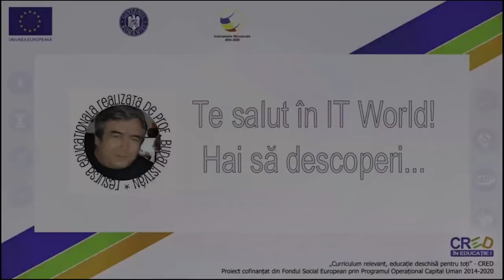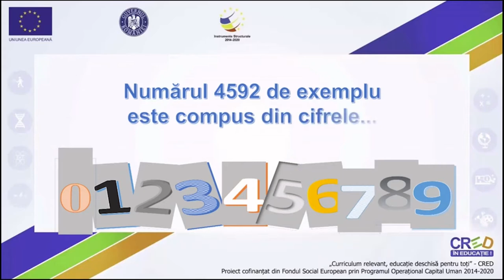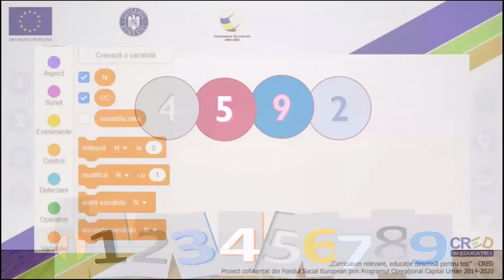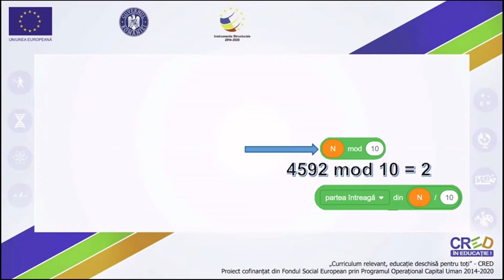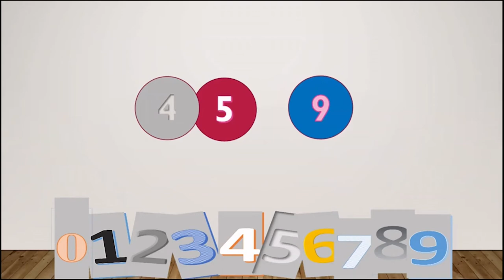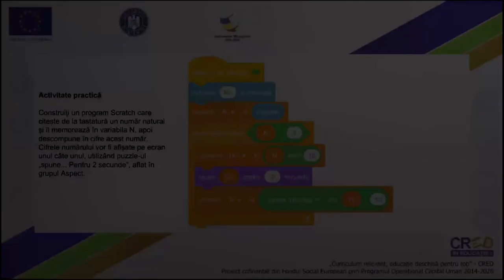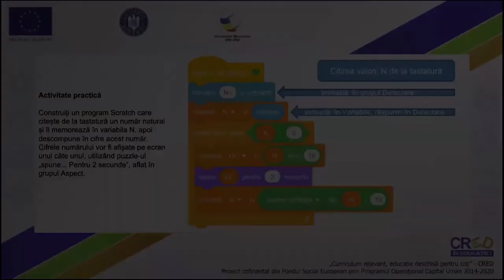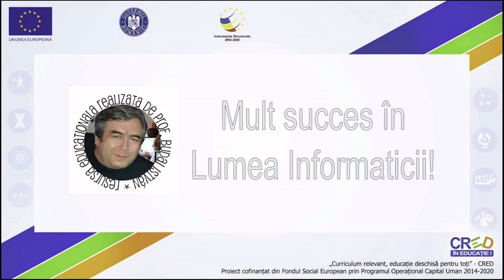Cifrele unui număr natural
În acest material se prezintă:
•        noțiunea de cifră vs. număr
•        obținerea ultimei cifre ca rest al împărțirii la 10
•        eliminarea ultimei cifre cu ajutorul împărțirii la 10
•        utilizarea unei structuri repetitive pentru obținerea cifrelor unui număr citi de la tastatură
Resursa poate fi folosită în semestru II, clasa a VI-a, și susține formarea competențelor specifice vizate.
Elevii au sarcina de a viziona materialul video integrat și sunt încurajați de cadrul didactic să acceseze, pe propiile sisteme de calcul, mediul de programare Scratch.
-       - modul de organizare a activității: activitatea poate fi organizată frontal, pe grupe sau individual, având caracter interactiv și stimulând cooperarea între elevi. Resursa poate fi utilizată și în cazul învățământului online.
- timpul alocat activității care utilizează resursa: această resursă se poate utiliza în timpul unei ore de 40-50 de minute sau în pregătirea individuală. Resursa are o durată aproximativă de 15 minute.